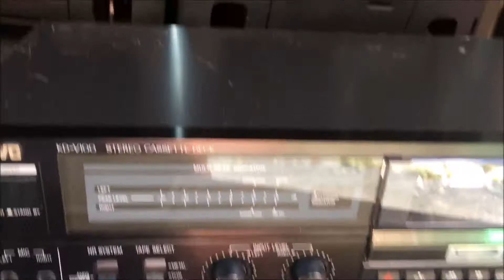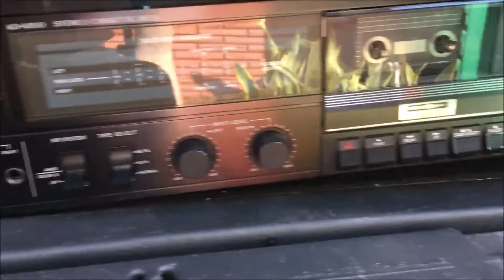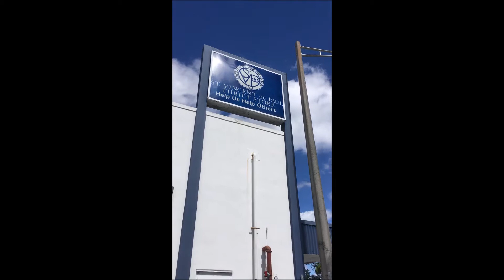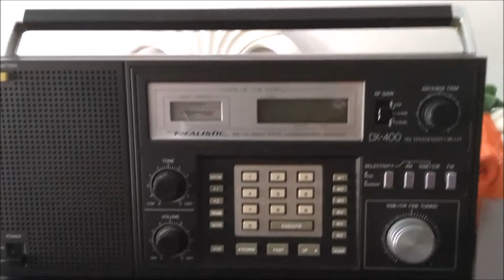Vintage Electronics = $$$. VCRs, Tape Decks, Radios